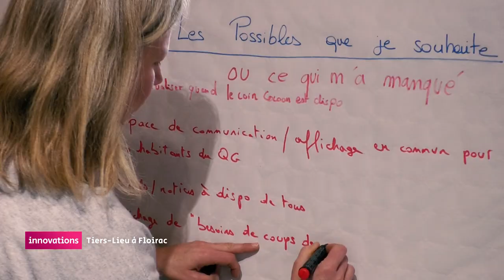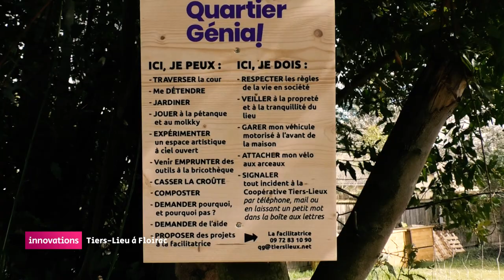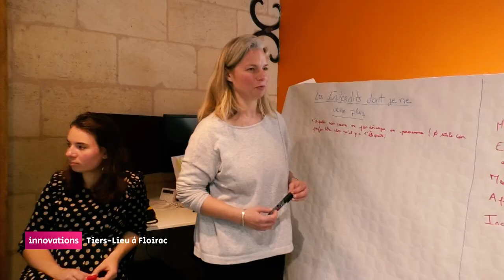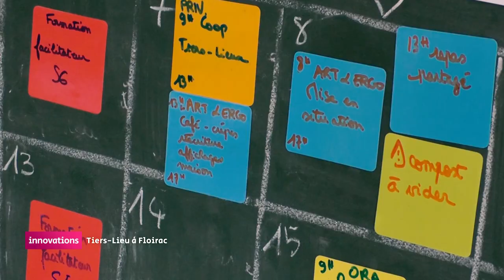Innovations - Tiers-Lieu à Floirac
A la découverte d'un tiers lieux : le "quartier génial" à Floirac ! Le lieu propose coworking, ateliers, rencontres culturelles, bricothèque... certains usagers disent même que ce tiers lieu est la prolongation de leur maison.